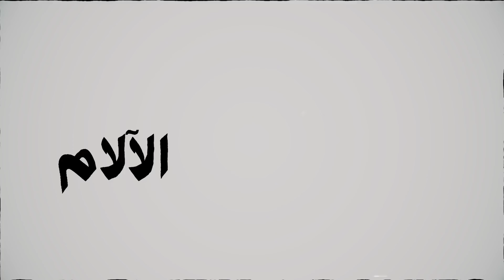أبرز أعمال ساحة الراب العربي شهر 8/2021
اي سوال او اقتراح حياكم :
snap :
bassem1407